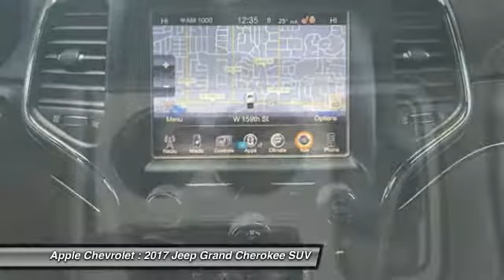2017 Jeep Grand Cherokee Stock: 61638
2017 Jeep Grand Cherokee Limited

Apple Chevrolet
8585 W. 159th Street

Black 2017 Jeep Grand Cherokee Limited 4WD 8-Speed Automatic 3.6L V6 24V VVT **LOW MILES ONLY 11321** **LEATHER **HEATED FRONT SEATS **SPORTY Grand Cherokee Limited 3.6L V6 24V VVT Automatic temperature control to create the perfect environment! COLOR TOUCH Navigation System For those hard to find destinations! COMFORT TO THE TOUCH WITH GM Heated steering wheel Engine Oil Cooler ENJOY THE SKYLINE AND FRESH AIR WITH Dual-Pane Panoramic Sunroof Heated AND VENTILATED FRONT SEATS Illuminated entry! Awesome safety feature! Rear Parking Sensors Spoiler Steering wheel mounted audio controls Listen to your favorite music while keeping your eyes on the road!.brbrRecent Arrival! Odometer is 4490 miles below market average!brbrbrAt Apple Chevy we price all our vehicles at or below fair market value making them some of the best values online. Why do we do this? To make it easy for smart savvy shoppers like yourself. We offer competitive finance rates and can match or beat most credit unions! We are located at 8585 West 159th Street Tinley Park IL 60487.